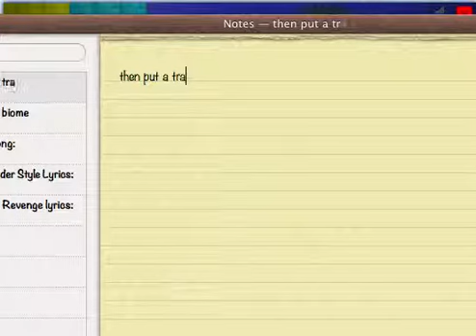Mineblocks - Trash Can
Hey guys! Today i well show you how to make a trash can to just throw all your junk there!